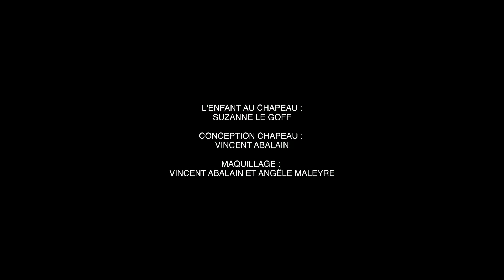Calico - Debout les mots (Clip Officiel)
Scénario, Réalisation, Montage :
Gaël Coto

Cadrage et Post-production :
Sylvain Deffaix

L'enfant au chapeau :
Suzanne Le Goff

Figurants :
Angèle Maleyre
Arès Siradag
Anaëlle Giuliani
Christiane Bezard
Eleonore Guerra
Eric Danin
Gaelle Macé-Danin
Jacques Lebourgeois
Marie Morelle
Maud Galbrun
Michel de Brébisson
Olivier Pochon
Pascal Voisine
Robin Jamet
Vincent Abalain
Xavier De Snoeck

Décors :
Jacques Lebourgeois et Xavier De Snoeck

Conception chapeau :
Vincent Abalain

Maquillage :
Vincent Abalain et Angèle Maleyre

Assistante lumières :
Betty Nicolas